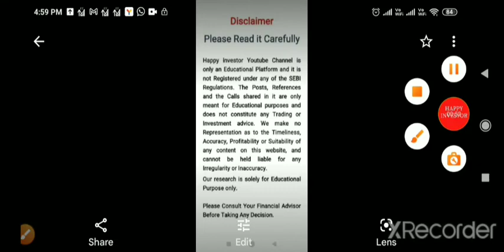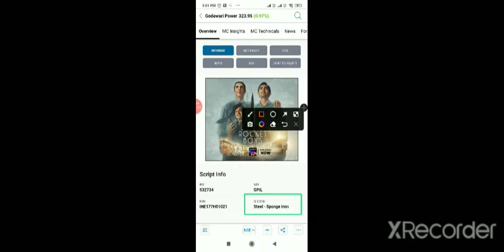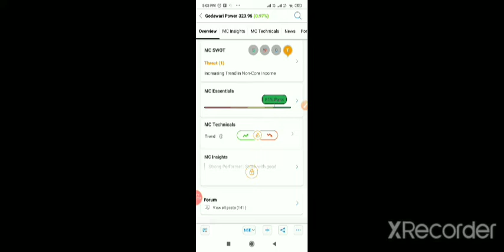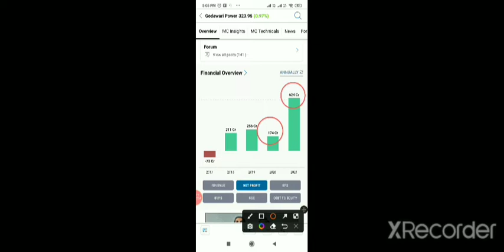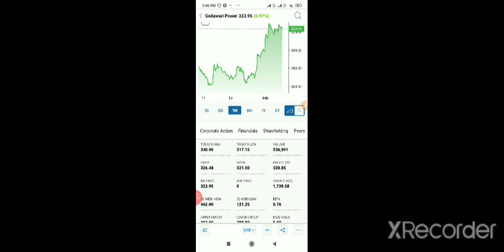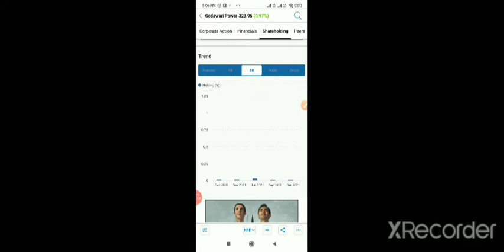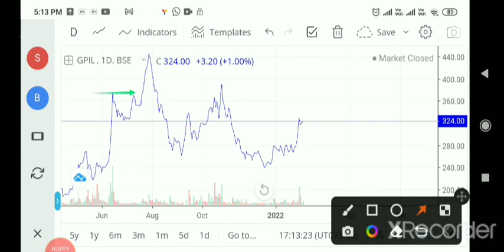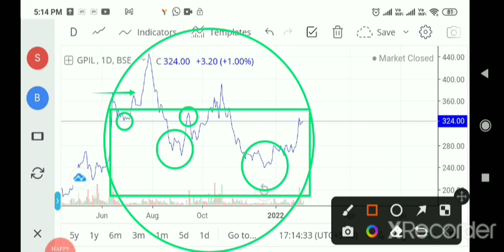godawari power share | godawari power share latest news | godawari power stock split | Metal shares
About the Videos:

Happy Investor Channel Is created to bring financial awareness among the people and help them to achieve  financial freedom.